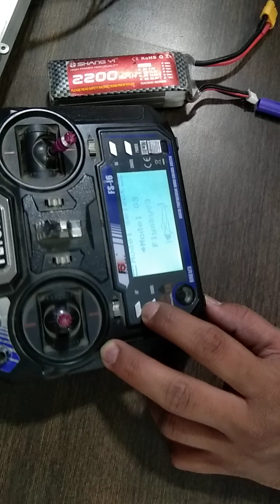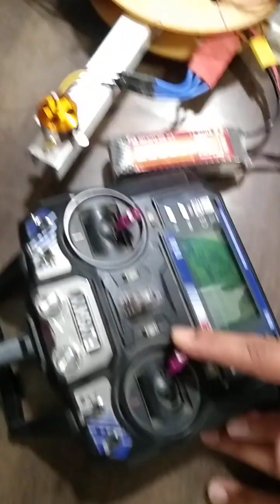जानिये drone flying controller setting kaise karte hai सिर्फ 2 minat me